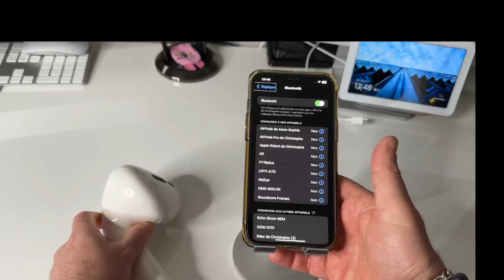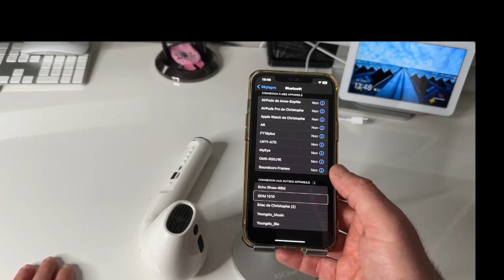AirPods Pro Géant : Pour iPhone Et Android Avec Une Option Super Génial Et Accessible Pour Tous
Test d'un AirPods Pro Géant pour iPhone et Android avec cet AirPod géant, vous allez pouvoir le connecter aussi bien à votre iPhone que à votre smartphone Android c'est enceinte connectée. Bluetooth possède une option secret qui va vous faire halluciné.